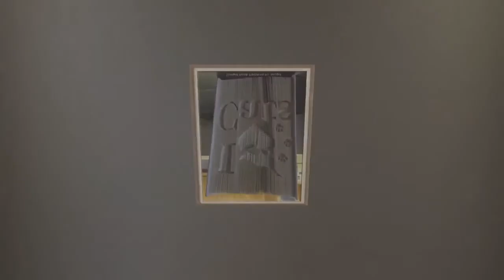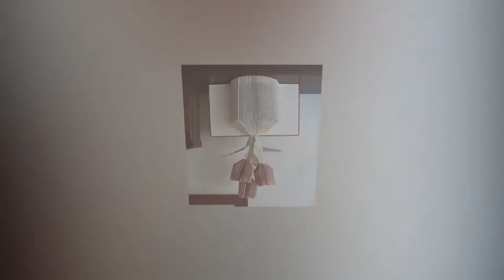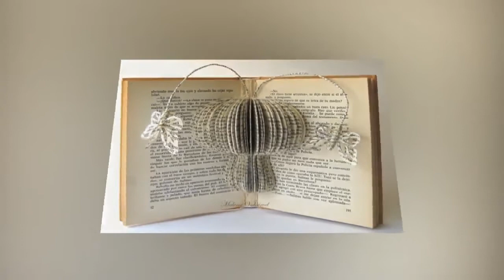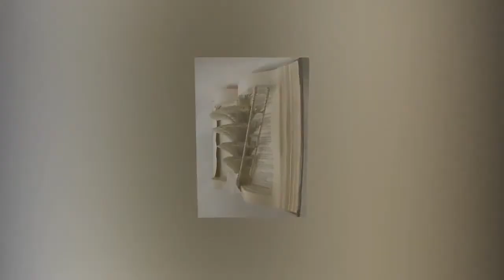Book art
Fantasy there is no limit...